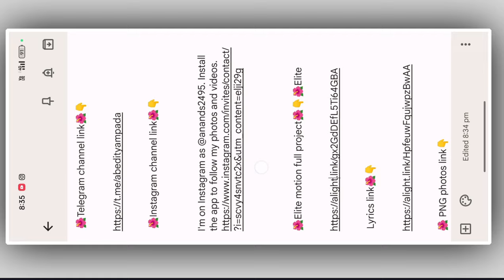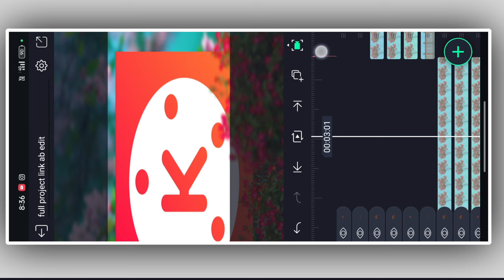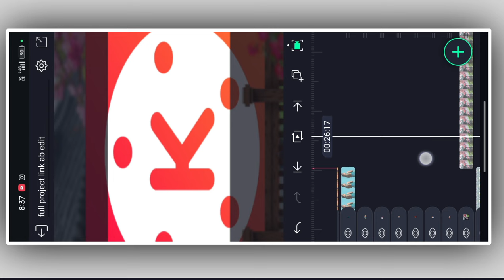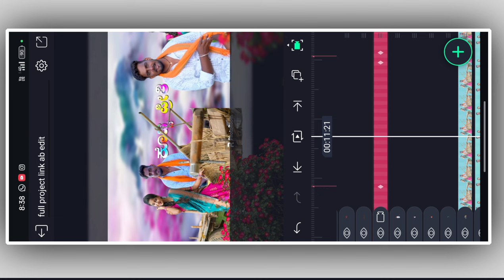new trending editing videos Elite machin Janapada lyrics balu belagundi Kannada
I'm on Instagram as @anands2495. Install the app to follow my photos and videos.

🌺Elite motion full project🌺👇🌺Elite

🌺 PNG photos link